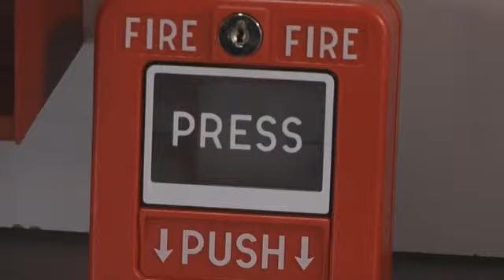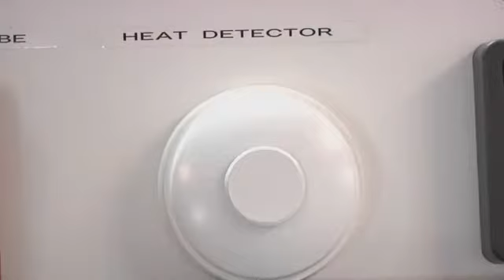The Cost of False Fire Alarms, How It Impa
This story originally aired on Jan. 25, 2015.